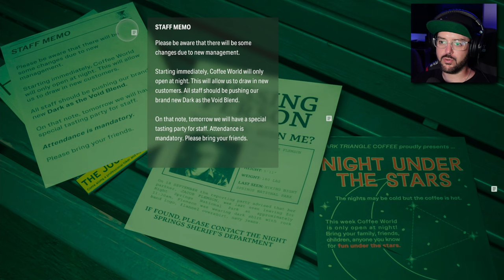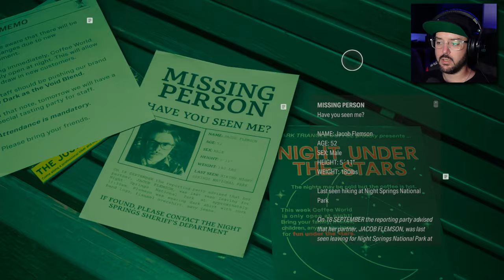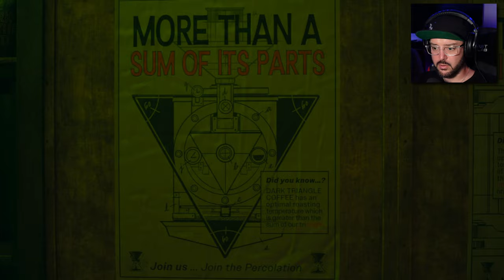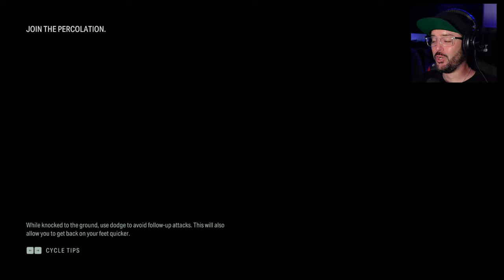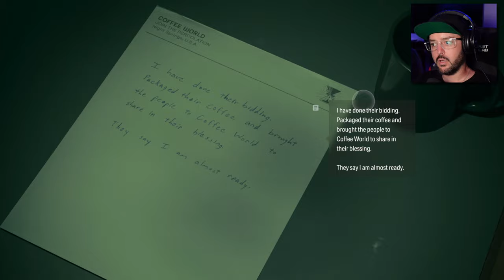NORTH STAR | Night Springs | Episode 2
Follow me back into Coffee World, but this time as Jesse Faden from Control, in a special guest appearance!